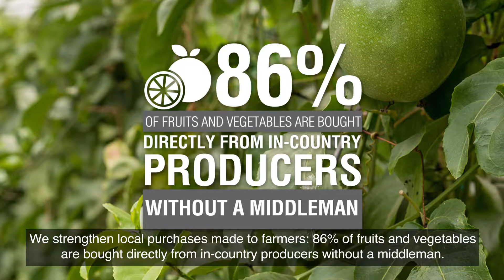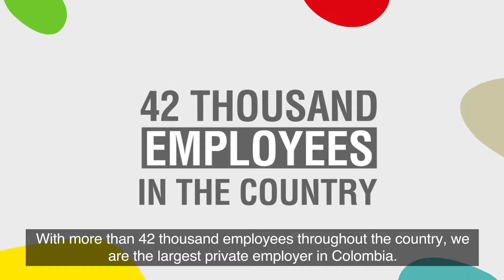We believe in Colombia and we purchase Colombian products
We believe in Colombia, we purchase Colombian products, generate jobs, and stimulate the country´s development. See how in this video: